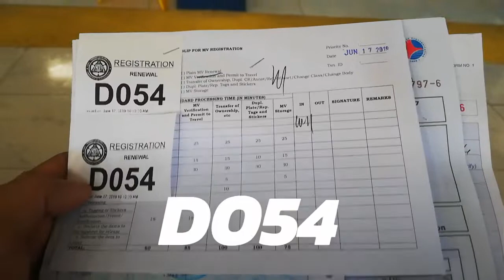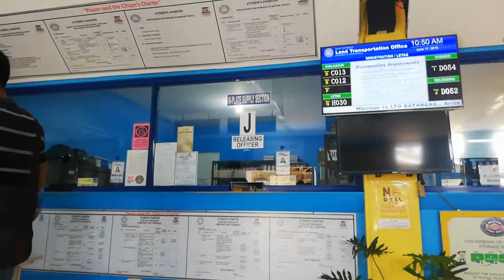VIRAL! LTO PROCESSING/MV REGISTRATION! GAANO BA TALAGA KABAGAL AT KATAGAL ANG PROCESSING SA LTO? 🤔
Nagparehistro ako ng sasakyan sa LAND TRANSPORTATION OFFICE (LTO) at eto ang mga naobserbahan ko

lto exam,
lto checkpoint,
lto rfid,
lto license,
lto exam reviewer 2019,
lto rfid sticker,
lto sticker,
lto fixer,
lto test drive,
lto alarm,
lto allowed,
lto apprehension,
lto antipolo,
lto apps,
lto anniversary,
lto actual exam,
ito ang liga,
lto auxiliary lights,
lto application form,
a love so beautiful,
a love to last,
a love so beautiful ost,
a love so beautiful tagalog,
a love so beautiful lyrics,
a lot like love,
a love to last song,
a love so beautiful episode 1,
a love so beautiful ep 23 eng sub,
a love so beautiful theme song,
lto binangonan,
lto binan,
lto bitag,
lto batangas,
lto bacolod,
lto baguio,
lto bataan,
lto branch,
lto budots,
lto binan laguna,
altomex b-97,
lto change color,
lto caloocan,
lto cebu,
lto calamba,
lto checkpoint schedule,
lto cabanatuan,
lto checkpoint experience,
lto change ownership,
lto drive test,
lto driving exam,
lto driving,
lto davao,
lto doble plaka,
lto dagupan,
lto dakop,
lto director,
lto driver license,
lto driver's license 2019,
lto exam reviewer,
lto examination,
lto exam tagalog,
lto exam tagalog with answer 2019,
lto exam reviewer 2018 non pro tagalog,
lto eye test,
lto exam student,
elton john songs,
elton john live,
elton john daniel,
elton john karaoke,
elton john concert,
elton,
elton john live aid,
elton john trailer,
elton john lyrics,
lto form,
lto flying squad,
lto fti,
lto fails,
lto fines and penalties 2019,
lto form for student permit,
lto fines and penalties 2018,
lto fixer price,
lto form for non professional license,
fltop,
flto,
fulton,
flixtor,
flow,
fitoor,
fltonboo,
fltonboo 8.1,
flvtomp3,
lto gensan,
lto gaming,
lto guiguinto bulacan,
lto guidelines for led lights 2019,
lto guidelines motorcycle 2018,
lto guidelines for led lights 2018,
lto good at goodbyes,
lto guiguinto,
lto guiguinto opening hours,
lto guiguinto fixer,
lyov g,
lto hotline,
lto hulihan,
lto habulan,
lto hologram sticker,
lto holographic label,
lto hd,
lto holographic sticker,
lto holographic sticker installation,
lto hotline 24/7,
lto iloilo,
lto imus,
lto id,
lto inspection,
lto isabela,
lto interview,
lto insurance,
lto impounding area,
lto illegal modification,
lto iligan city,
lto joke,
ito junji,
ito junji collection,
ito junji collection episode 2,
ito junji collection episode 3,
ito junji collection op,
ito junji collection episode 7 english sub,
ito junji manga,
ito junji episode 1,
ito junji collection episode 13 english sub,
j lo,
jlo songs,
j lou,
j lopez,
j lou clyde,
j lo movie,
j lo live,
j lopez vlogs,
j lou clyde florentino april 9 2019,
jlo dance,
lto kawit,
lto kiosk,
lto kotong,
lto kawit cavite,
lto kurakot,
lto kapampangan,
lto kotong bitag,
lto kuya lester,
lto kiosk license renewal branches,
lto kawit location,
lto las pinas,
lto license requirements,
lto led,
lto logo,
lto law enforcement,
lto lucena,
lto led lights,
lto lipa,
alto al crimen,
lto marikina,
lto motorcycle driving test philippines,
lto medical,
lto makati,
lto modification,
lto motorcycle plate,
lto manila,
lto main office,
lto motorcycle practical exam,
lto meaning,
lto m,
lto non pro,
lto network,
lto non pro exam,
lto news,
lto ncr,
lto non professional exam english,
lto non prof,
lto new plate,
lto nanapak ng mmda,
lto nakahanap ng katapat,
lto officer,
lto officer uncut,
lto olongapo,
lto online,
lto or cr,
lto officer uncut video,
lto open pipe,
lto online registration,
lto open pipe decibel,
ltom france o,
lto plate,
lto pasay,
lto plate number,
lto professional license requirements 2019,
lto practical driving exam,
lto pasig,
lto pampanga,
lto pipe rules,
lto plate machine,
platoon,
plato,
platoon movie,
platon,
platonic,
platonic love,
plato wraps,
platoon 1986,
platoon song,
platon war,
lto quezon city,
lto questioner,
lto question and answer tagalog,
lto qr code,
lto questionnaire,
lto questionnaire tagalog,
lto quest,
lto quest hd,
lto quest hd review,
lto questionnaire 2019 tagalog,
lto reviewer,
lto registration,
lto reviewer 2019,
lto rules,
lto road signs,
lto restriction code,
lto renewal,
lto road test,
lto sticker 2019,
lto student permit,
lto san juan,
lto sticker 2018,
lto seminar,
lto student permit requirements 2019,
lto song,
lto scandal,
lto stencil,
exam sa lto,
exam sa lto tagalog,
fixer sa lto,
huli sa lto,
mga bawal sa lto,
lagot sa lto,
test drive sa lto,
babae sa lto,
bawal sa lto,
nahuli sa lto,
lto talisay,
lto tayuman,
lto test,
lto tarlac,
lto traffic sign,
lto tracker,
lto tagaytay,
lto taguig,
lto tuguegarao,
lto uniform,
lto uncut,
lto ultrium,
lto update news,
lto update 2019,
lto ultrium 6,
lto ultrium 4,
lto universal cleaning cartridge,
lto ultrium 3 data cartridge,
lto ultrium 8,
ulta,
ulta haul,
ultarmanmax,
ultraman,
ulta beauty,
ultimatum,
ulta shopping,
ulta chasma,
ulta makeup,
ulta beauty haul,
lto violation,
lto vs riders,
lto valenzuela,
lto violation list,
lto violation 2019,
lto violation fee,
lto vehicle te